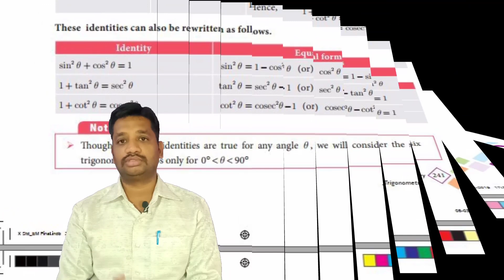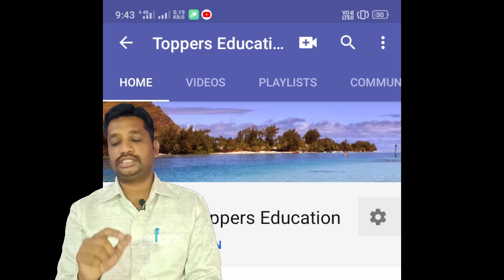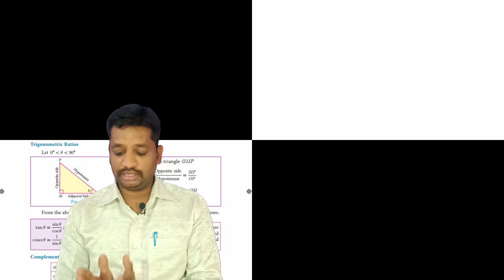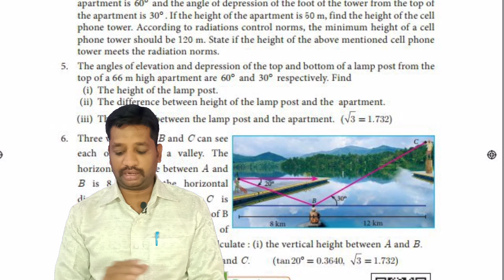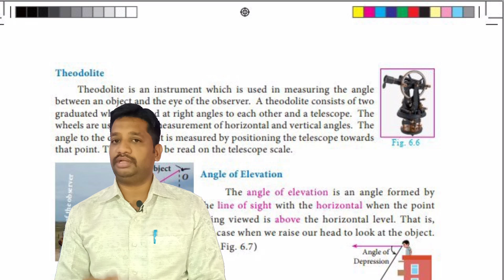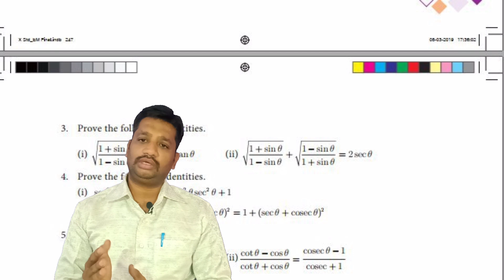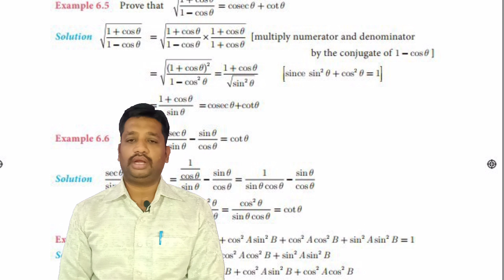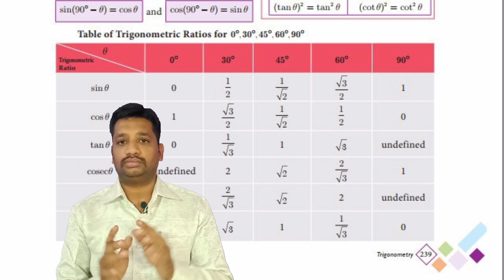10th Maths Unit 6 Trigonometry Important Questions | Formula Shortcuts | Toppers Education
இந்த Video இறுதியில் Important Example & Exercise Questions உள்ளது.
எனவே இந்த Videoஐ முழுவதும் பார்த்து குறித்துக் கொள்ளுங்கள்.